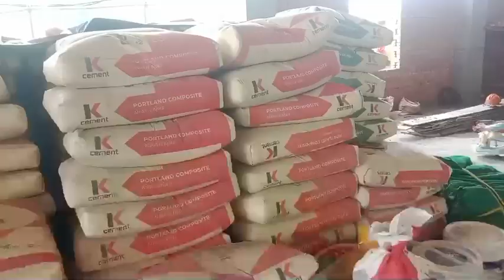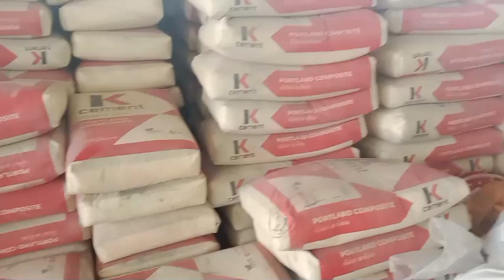7-story construction activities,@mmfarmlifestyle8625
7-story construction activities,@mmfarmlifestyle8625